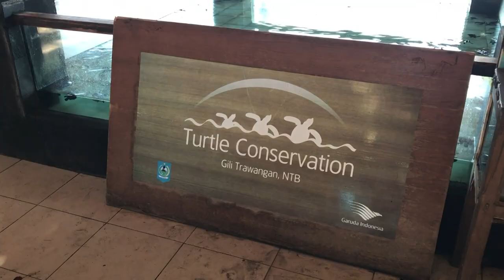GILI TRAWANGAN GOT WAVES | VLOG 06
Gili Trawangan, Indonesia